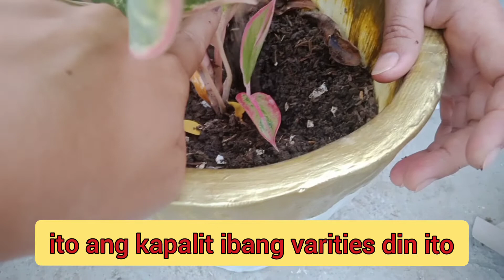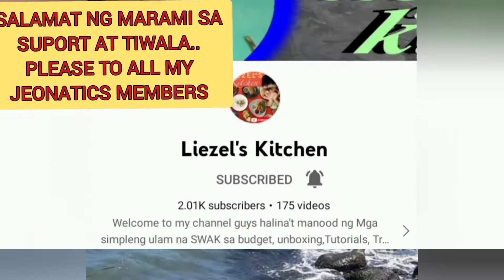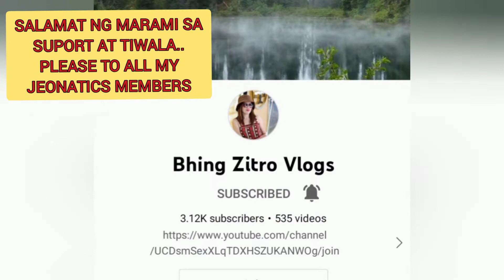AGLAONEMAS NEW COLLECTION/PLANT